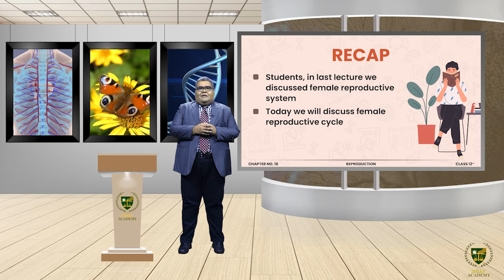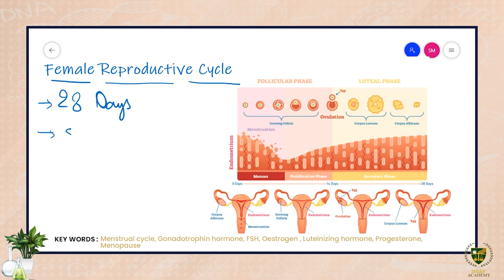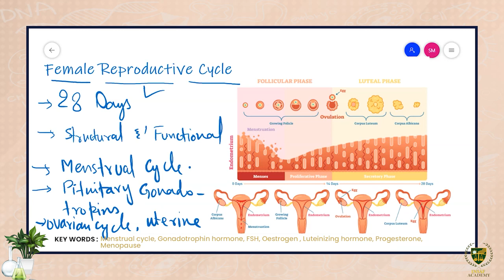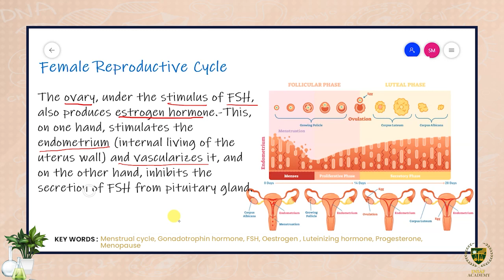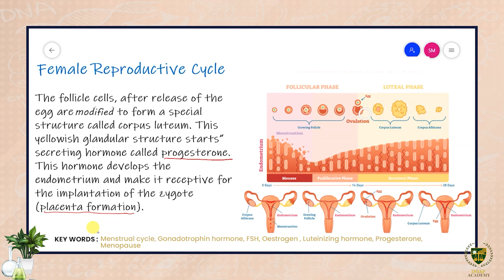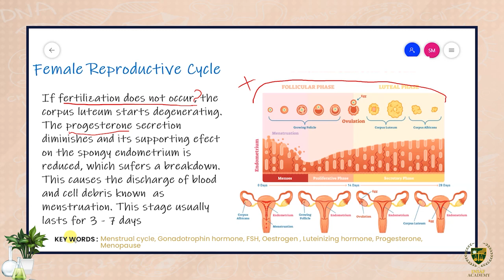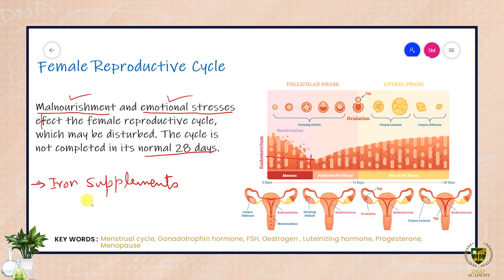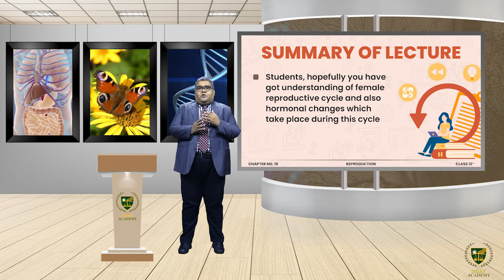Female Reproductive Cycle || 12TH BIOLOGY || CHP 18 || LECTURE 14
In this lecture, we will study about the Female Reproductive Cycle